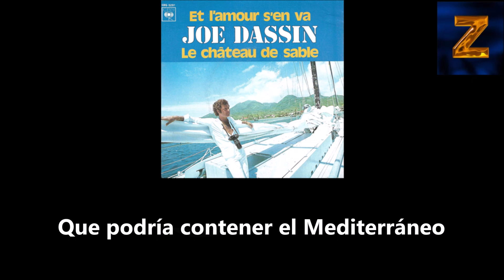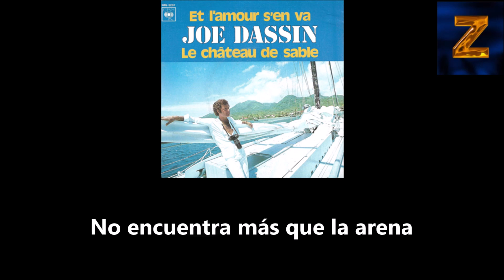Joe Dassin - Le Château De Sable Subtitulado español (HD)